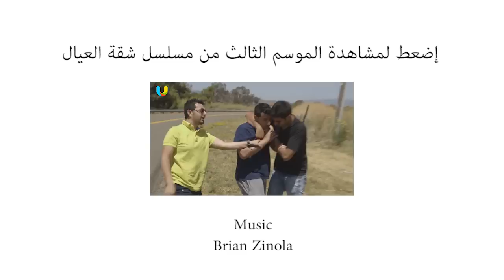الڤلوق الثاني: تجهيز مسلسل شقة_العيال.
أنا فؤاد الخطيب، صانع أفلام و مصور مسلسل شقة العيال.
هنا يومياتي، لا أكثر ولا أقل :)

في كل مواقع التواصل الإجتماعي: FouadAlkhateeb

و شكراً على المشاهدة!